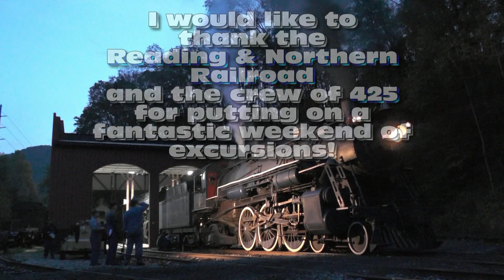2014 Reading & Northern Autumn Leaf Excursions with 425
On Saturday October 11, 2014, I chased the Reading & Northern Railroad's annual Autumn Leaf Excursions from Port Clinton, Pennsylvania to Jim Thorpe, Pennsylvania and return.  These excursions ran on both October 11, and October 12, and were pulled by their 4-6-2 Pacific steam locomotive #425!  With the fall foliage around her,  she put on quite a show hauling her train to Jim Thorpe and returning to Port Clinton.  In this video, you will  also see a few shunting clips that were taken after the arrival at Port Clinton.  So sit back, relax, and enjoy the sights and sounds of 425 hauling the Reading and Northern's Autumn Leaf Excursions!  More videos coming soon!